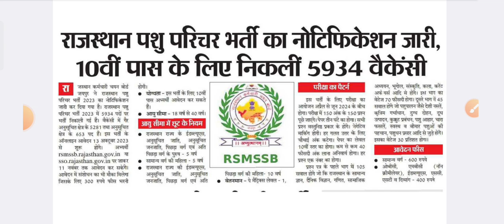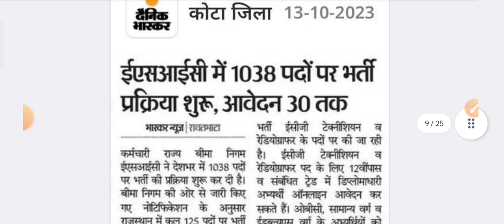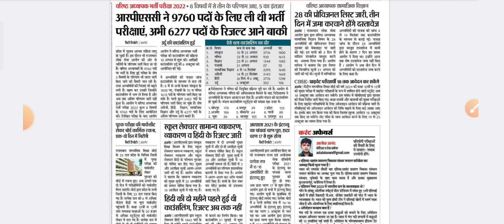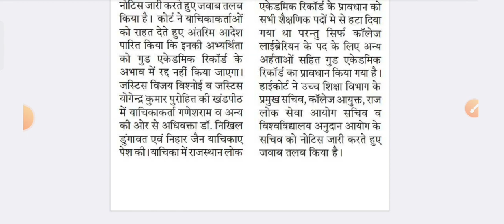उपेंन यादव लड़ेंगे विधानसभा चुनाव दसवीं पास बेरोजगारों के लिए सुनहरा अवसर भारतीयों की बड़ी जानकारी